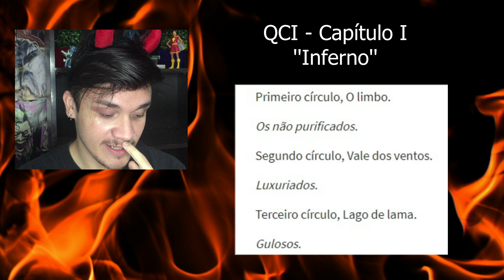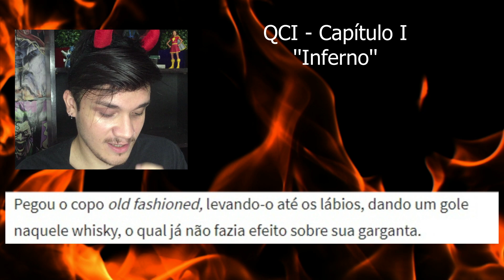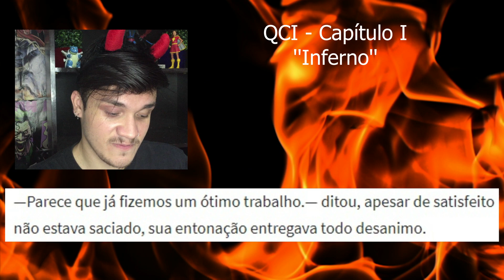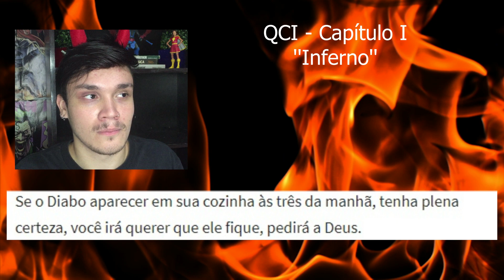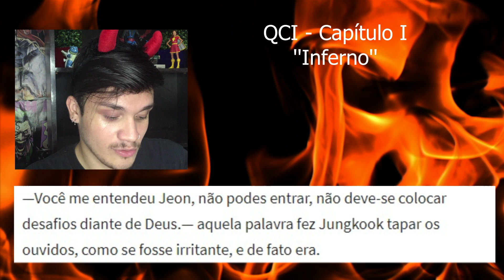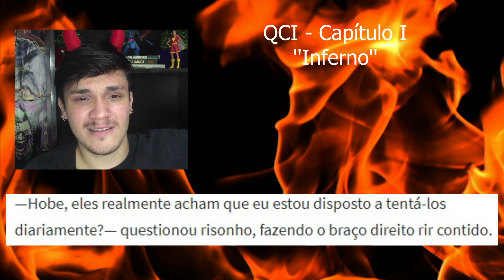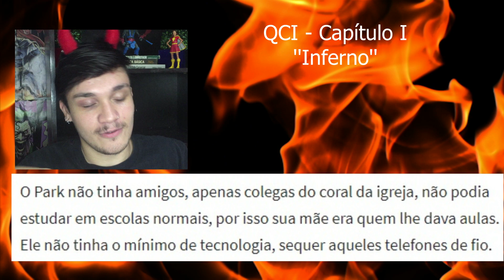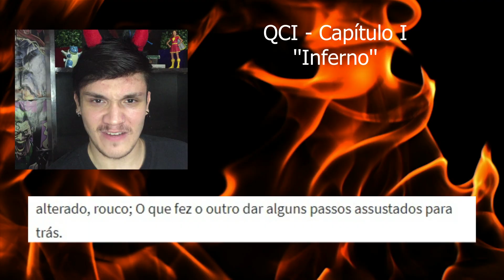LENDO FANFIC JIKOOK: ''QUENTE COMO O INFERNO (QCI) - CAPÍTULO I'' [+12]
No vídeo de HOJE estarei trazendo a leitura do PRIMEIRO CAPITULO da FANFIC JIKOOK denominada QUENTE COMO O INFERNO (QCI). Será que é boa?! rs

SINOPSE: Já sentiram-se entediados ou simplesmente enjoados da fadiga rotina? Era exatamente assim que Jeon Jungkook sentia-se, o senhor do inferno tornou-se extremamente infeliz e por sua vez, saiu do inferno para curtir as noites na Califórnia. Tendo como seu hobby preferido se aproveitar da ingenuidade do pequeno Jimin.

JIKOOK FANFIC
LENDO FANFIC JIKOOK (BTS): ''QUENTE COMO O INFERNO (QCI) - CAPITULO I''
LENDO FANFIC JIKOOK - QUENTE COMO O INFERNO (QCI)
REAGINDO A FANFIC JIKOOK
SEXUAL TENSION JIKOOK
REAGINDO A JIKOOK MOMENTS
REAGINDO A JIMIN + JUNGKOOK JIKOOK MOMENTS
REAÇÃO BTS JIKOOK MOMENTS
REAGINDO A BTS JIKOOK MOMENTS
REACT BTS JIKOOK MOMENTS
REAGINDO A AMIZADE DE JIMIN E JUNGKOOK
REACT BTS JIKOOK MOMENTS 2020 EDITION
REACT JIKOOK MOMENTS 2020
SHIPS BTS JIKOOK: JIMIN E JUNGKOOK
JIKOOK FANFIC: JIMIN E JUNGKOOK
LENDO FANFIC DO BTS
LENDO FANFIC DO BTS JIKOOK
JIKOOK SHIPP